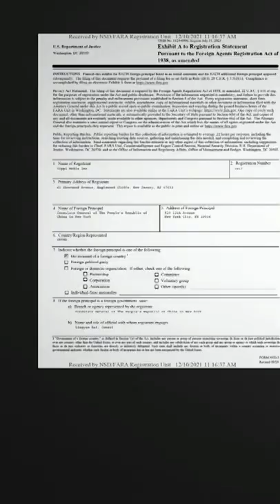How China uses influencers to deflect human rights concerns during the Beijing Olympics